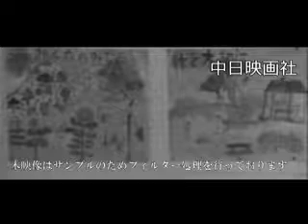[昭和56年10月] 中日ニュース No.1414_1「街に緑を」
この映像へのお問合せ↓
概要↓

「都市の緑と公園を」テーマに全国で種々催しが行われた。